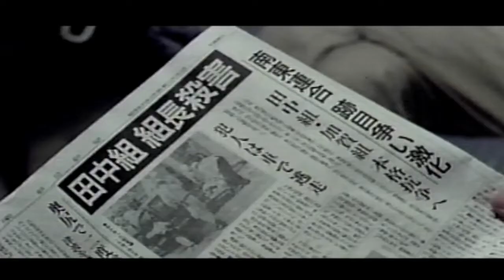姐・桐子 高橋ひとみ プレビュー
1993年作品　監督：磯村一路
主演：高橋ひとみ　豊原功補　石橋蓮司　大杉漣